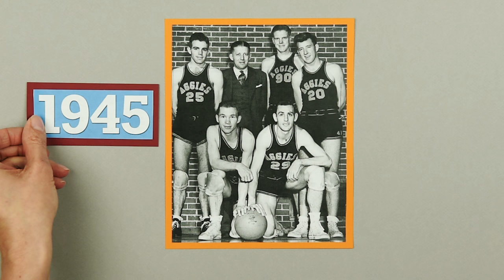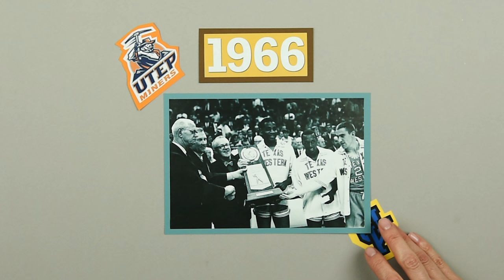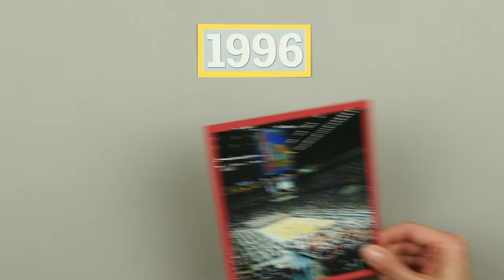History of NCAA Tournament: March Madness started with the NIT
The NCAA men's basketball tournament has a long and storied past. It all started in 1939 when Ohio State coach Harold Olsen presented his idea to the National Association of Basketball Coaches to create a post-season national college basketball playoff, which is now known as the NCAA Tournament.

Championship games have been held coast to coast, in small basketball arenas and large domed stadiums. There have been a few repeat champions and an amazing run of 10 national titles in a 12-year span for the UCLA Bruins.

In 2013, Rick Pitino became the first coach to win an NCAA title at two different schools. Watch the video above to find out more about the history of the NCAA basketball tournament.

Scrapbook art by Christa Lemczak. Reporting/narration by Mike Waters. Video/production by Christa Lemczak and Lauren Long. Audio from Freesound.org and Zedge.net